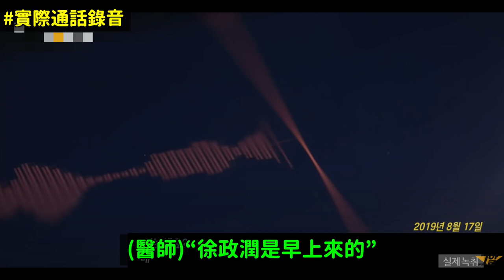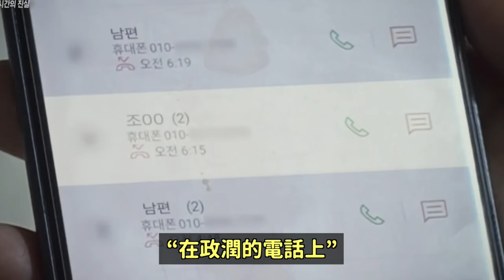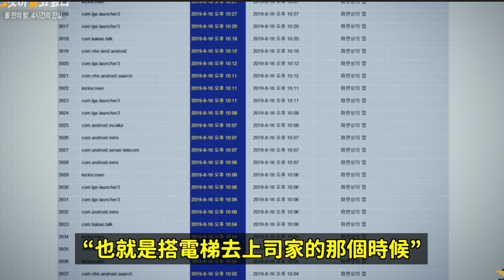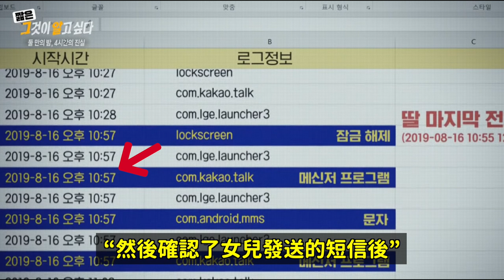監控拍到的詭異行動？停留在上司家的4小時到底發生了什麼事？｜DenQ